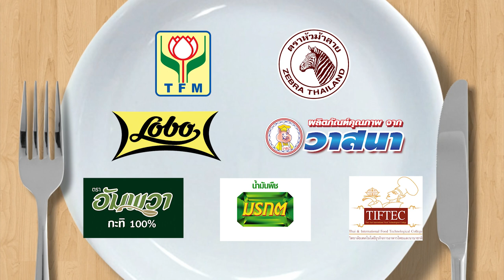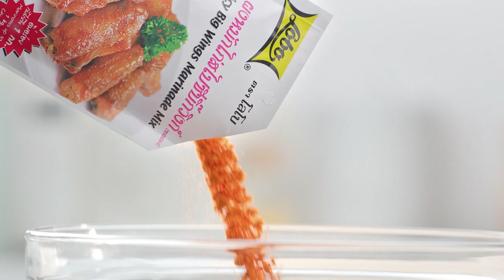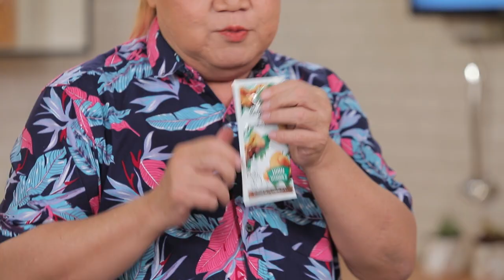กินได้ก็กิน (ทำกินเอง) เมนูไก่ตุ๋นฟักมะนาวดอง / เมนู ผัดไทยเขียวหวาน l EP.154 [FULL]